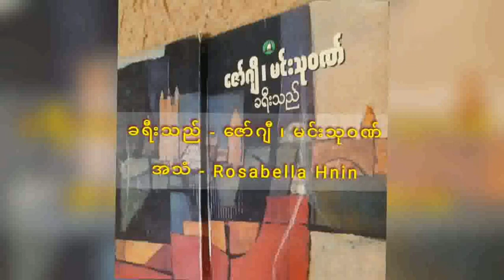ဇော်ဂျီ၏ “ခရီးသည်” - ခရီးသွားဆောင်းပါးများ အပိုင်း (၁) မှ အပိုင်း (၁၀) Audiobook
ခရီးသည် Audiobook
- စာရေးသူ ဇော်ဂျီ ၊ မင်းသု၀ဏ်
- အသံ Rosabella Hnin
- ဇော်ဂျီ၏ခရီးသည်
(အပိုင်း - ၁ မှ အပိုင်း - ၁၀) အားဖတ်ရှုသည်။